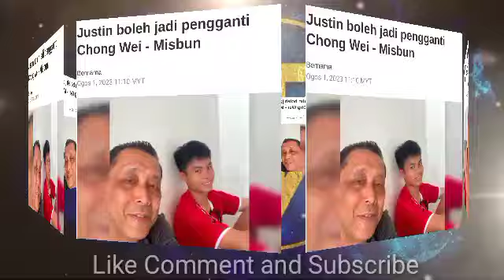JUSTIN HOH CALON PENGGANTI LCW - MISBUN